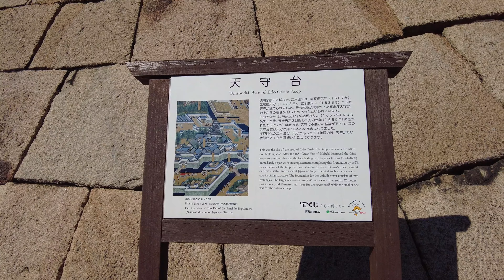初冬の皇居東御苑 [4K] The Imperial Palace East Garden in early winter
「皇居東御苑」は、旧江戸城の本丸・二の丸・三の丸の一部を宮殿の造営にあわせて皇居附属庭園として整備したものです。

The Imperial Palace East Garden is a part of the former Edo Castle's Honmaru, Ninomaru, and Sannomaru that was built as a garden attached to the Imperial Palace in accordance with the construction of the palace.

撮影地　：東京都千代田区千代田

曲名：また会う日まで